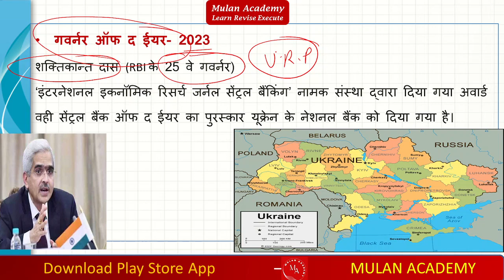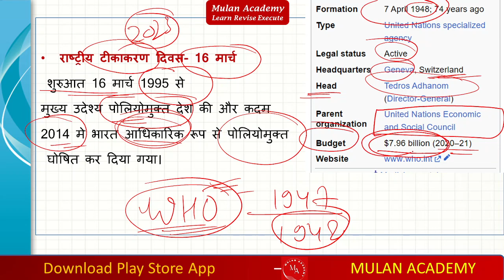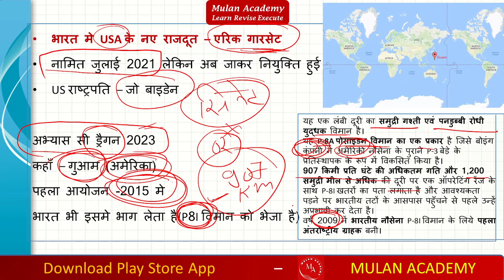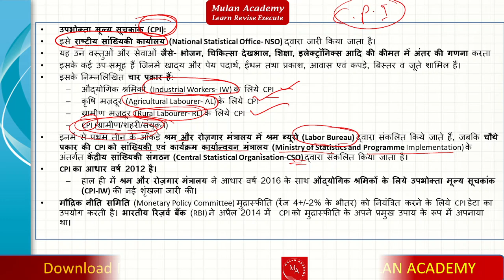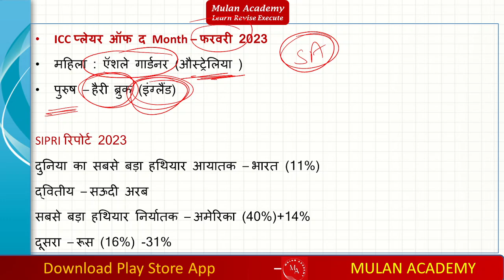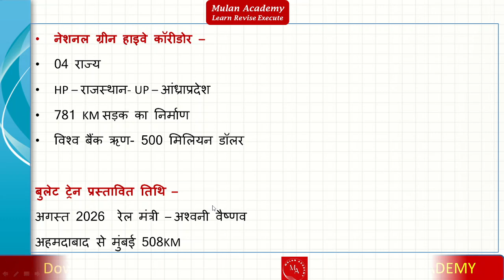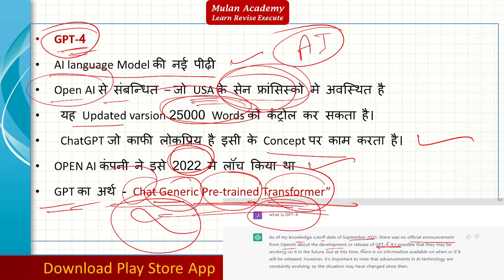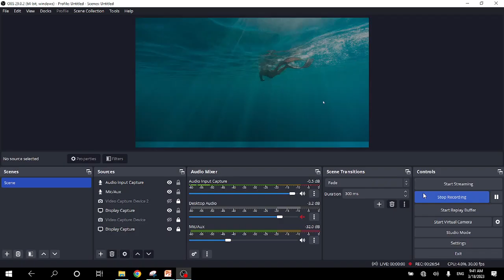Current Affairs March 2023 Part -ONE मार्च 2023 समसमयिकी Banking UPSC IAS RAS SSC All Exam